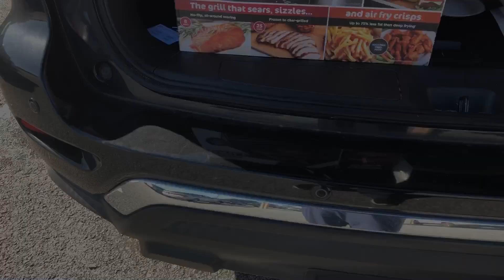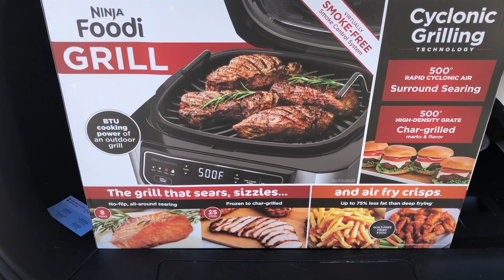TIME OUT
Hey guys, New video alert. We hope you guys enjoy this. be sure to let us know by clicking on the thumbs up and leave us a comment to chit chat with us. As always remember to love yourself and to stay blessed. Until next time loves.